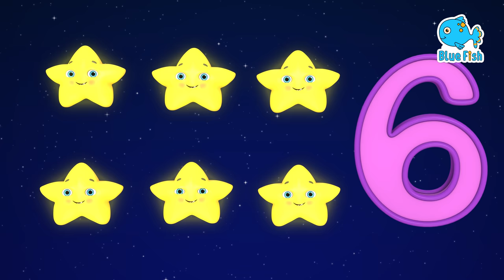Yes Stay Healthy Song! | Let's Exercise at home | 4K Nursery Rhymes & Kids Songs - Blue Fish 2023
Yes Stay Healthy Song | Exercise at home | boost immunity | +More nursery rhymes & Kids songs
+ More Nursery Rhymes & Kids Songs - Super Bobo 4K Nursery Rhymes & Kids Songs - Blue Fish